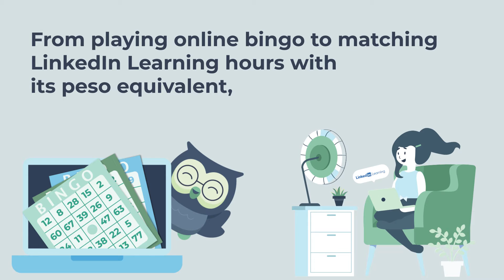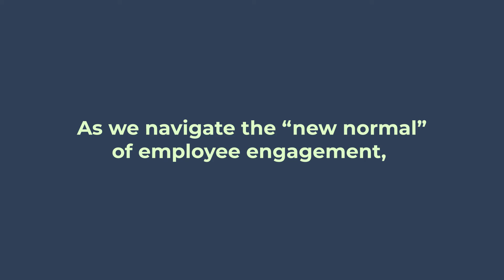Helping our people and their children through the RMKK scholarship program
As part of our promise of moving forward while giving back this 70th year, we and our volunteers have raised funds for our agency personnel and their children through fun activities of the Regalo Mo, Kinabukasan Ko (RMKK) Scholarship Program.